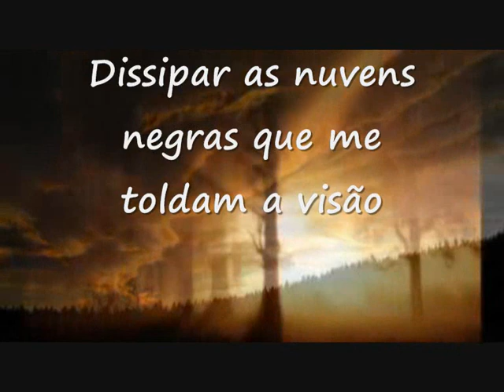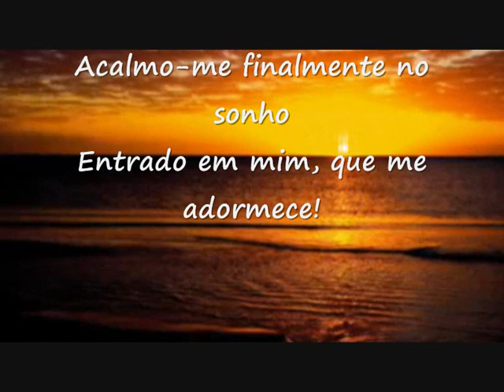Momentos.wmv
Poema e voz
de